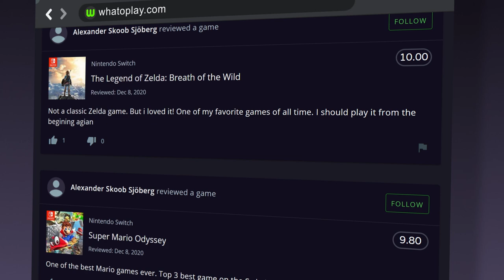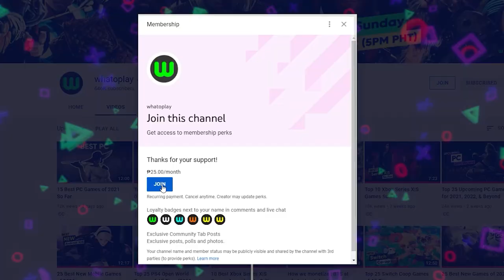10 Best Xbox One Games of 2021 So Far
Here are the top XboxOne video games released between January to June of this year.

0:00 Introduction
0:20 Outriders
0:55 Sniper Ghost Warrior Contracts 2
1:33 MLB The Show 21
2:10 Subnautica: Below Zero
2:51 Nier Replicant
3:30 Resident Evil Village
4:03 HITMAN 3
4:40 It Takes Two
5:16 Little Nightmares
5:51 Mass Effect Legendary Edition